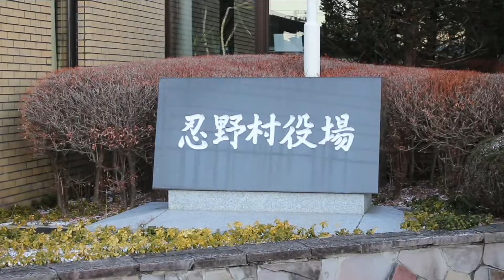【12月上旬】杓子山☆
2017/12/09
快晴微風の杓子山☆
フリーBGM素材「Easier」by Keido Honda